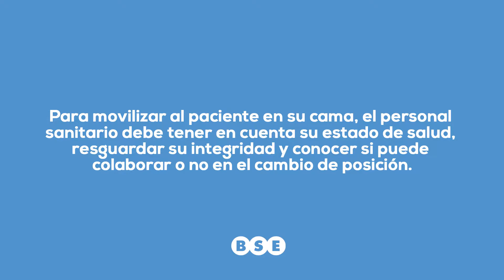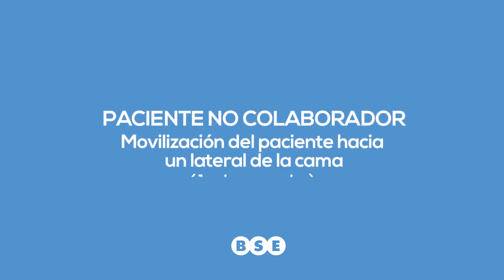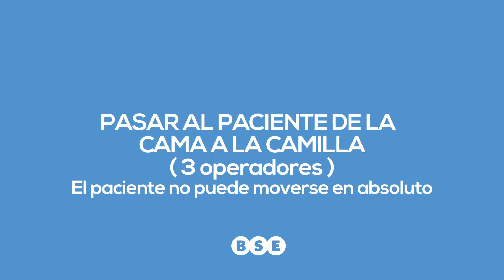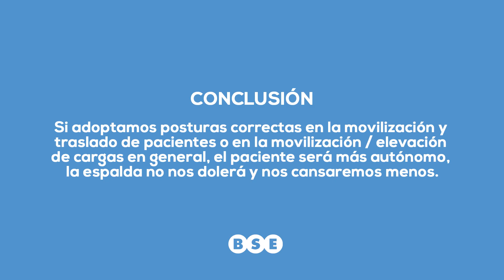VIDEOS TUTORIALES PARA EMPLEADOS (INDUCCIÓN) / BSE / MOVIMIENTO DE PACIENTES